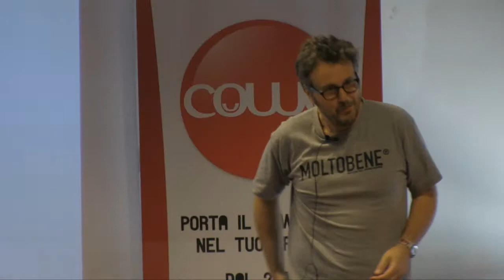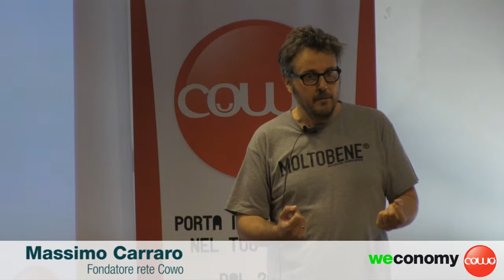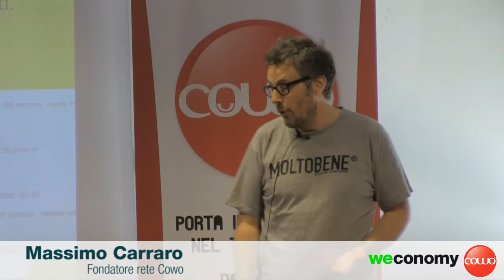Cowocamp 2014: Massimo Carraro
Video dell'intervento tenuto da Massimo Carraro (fondatore rete Cowo) al 5° Barcamp Nazionale sul Coworking - CowoCamp14, organizzato da Cowo a Milano il 28/6/2014. Media partnership di weconomy by Logotel.